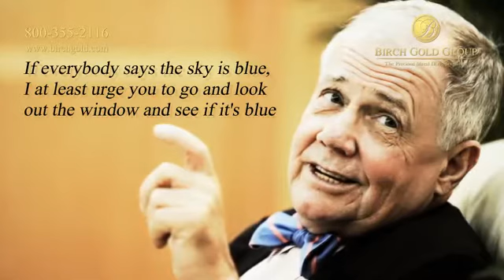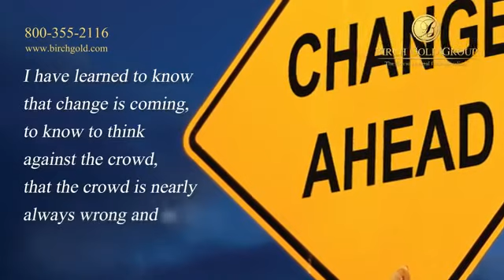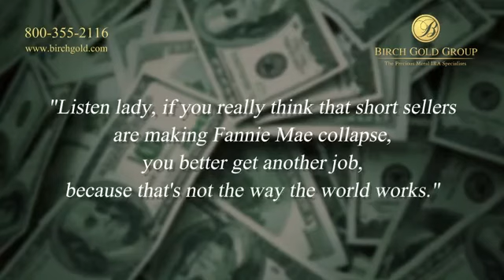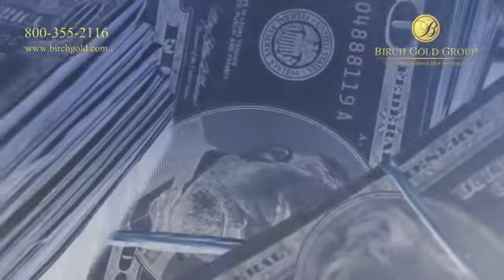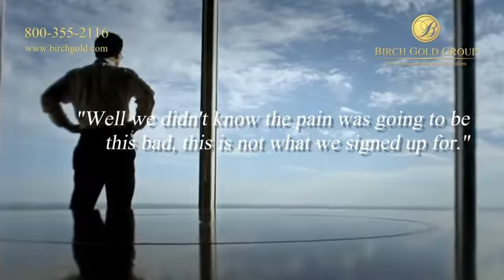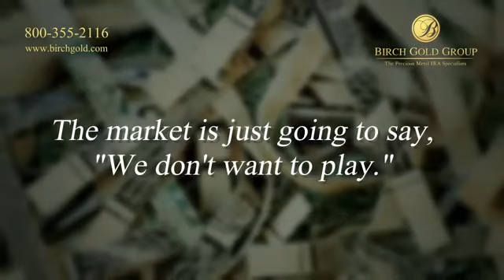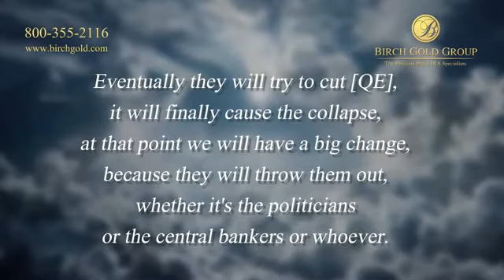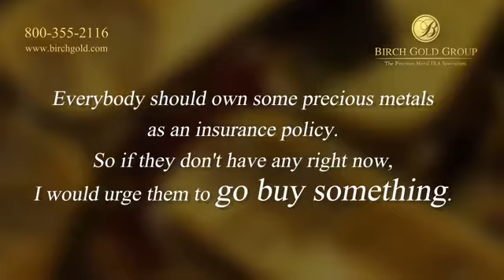Jim Rogers - Exclusive Interview with Birch Gold Group: QE, currency wars, inflation and gold